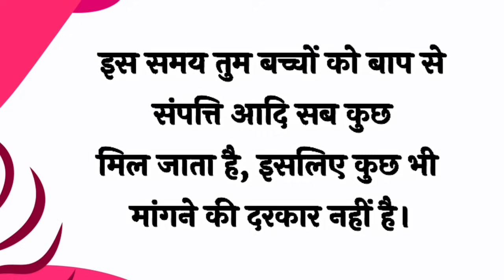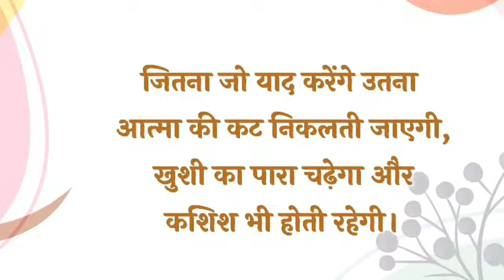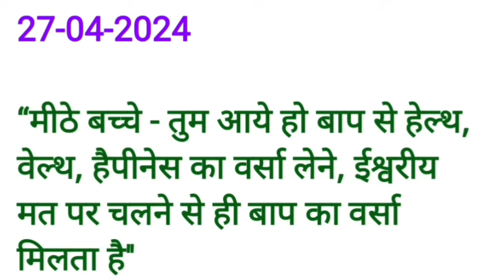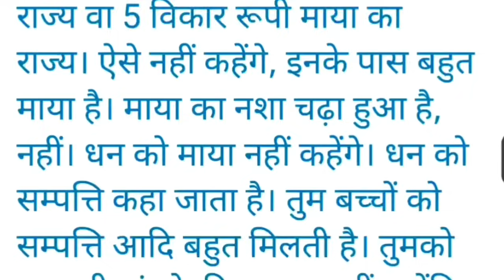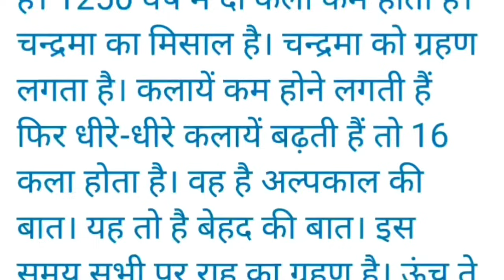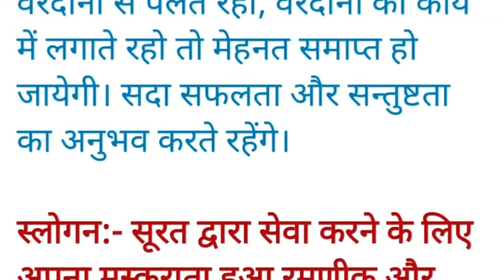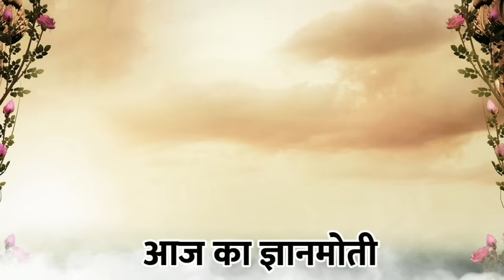27 April 2024 murli/ Aaj ki Murli with Text/ आज की मुरली/ 27-04-2024/ Today Murli